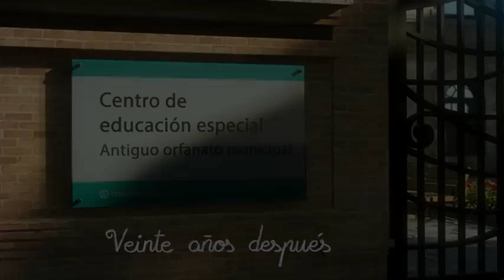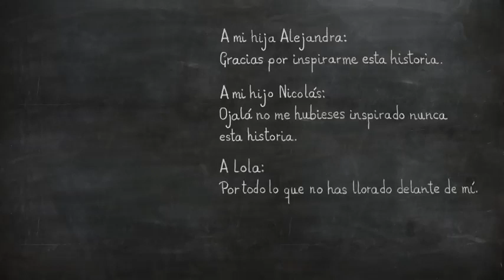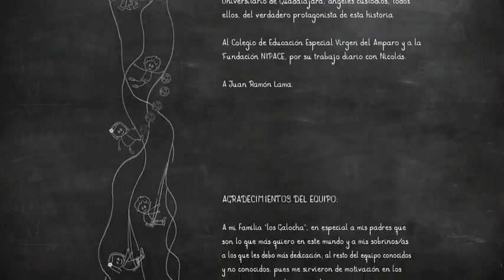EN HONOR A MI SOBRINO ALEXIS JESÚS MOLINA FERNÁNDEZ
Este video me tocó las fibras del corazón, muchas personas hemos pasado por momentos así. La vida no es fácil, dedicado a esas personas se dedican a velar y compartir aunque sea un momento a esos niños y niñas que por una u otra razón están en circunstancias desfavorables, para ellos y ellas mis respetos.